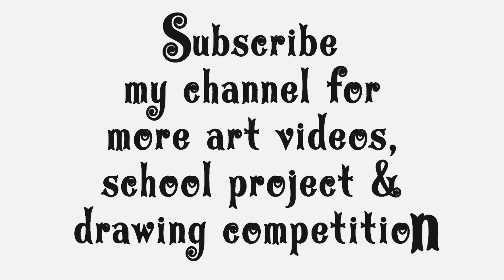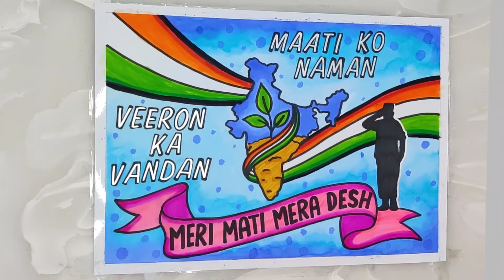Meri Mati Mera Desh Drawing Poster | Meri Mati Mera Desh Abhiyan Poster | Happy Independence Day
Meri Mati Mera Desh Poster Drawing
15 August Drawing

I upload videos daily on latest topics, school projects and drawing competition

republic day drawing with oil pastels
independence day drawing competition independence day drawing oil pastel independence day drawing easy steps independence day drawing for beginners